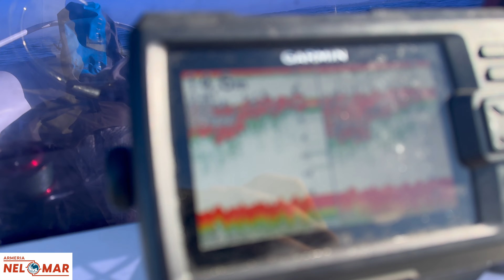PESCA DE SALMON CHINOOK Y CORVINA, QUEULE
COMO SIEMPRE Y CON LOS DE SIEMPRE EN LA PESCA WN WL MAR DE CHILE